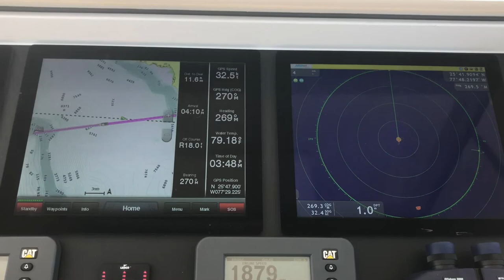Reel Easy Wahoo fishing